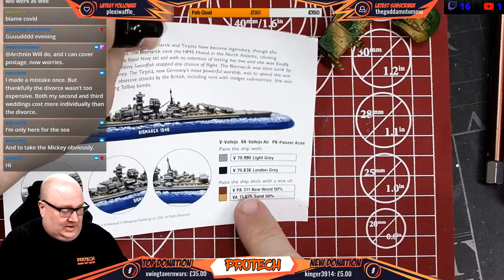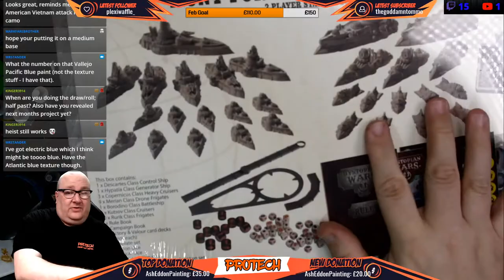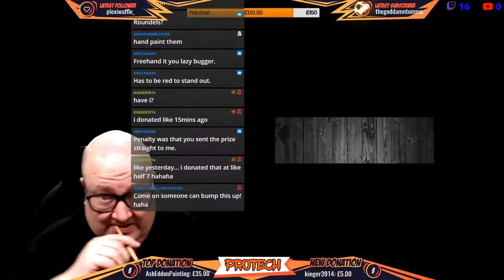Pro Tech Models Stream #104 - Xwing & Victory At Sea Painting Session !!!